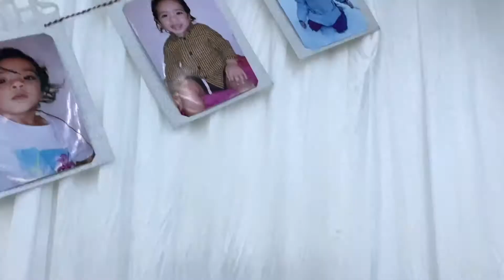Hector’s 1st Birthday 🎂